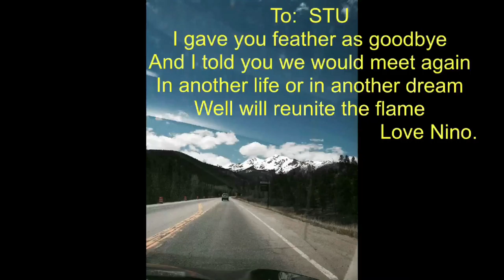To: STU WOZNIAK ✨❤️✨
This video I made in loving memory of
STU WOZNIAK.

Music by:  Marina Raye,  "Gift of peace" album's name is " liquid Silk"

The pome is written and read by me. Nino Gabashvili.
✨🌟✨   I also have longer pome written, which I will share with you in future. 🦋
Thank you. Nino.